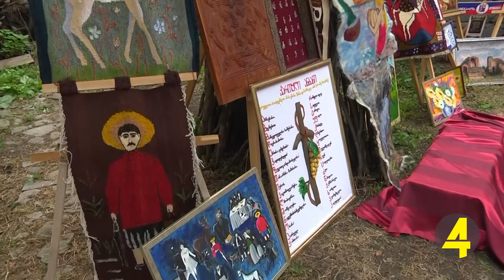თეთრიწყაროში ტურისტულ პოტენციალზე იმსჯელეს 23-07-2018